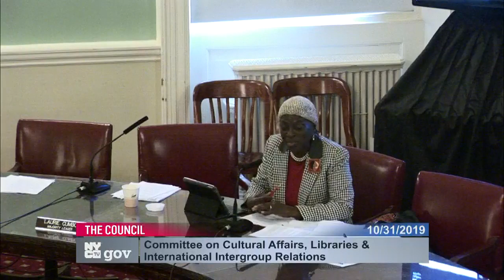Cultural Affairs, Li... Cultural Affairs, Li... NYCC PV CH COM 191031 101644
Committee on Cultural Affairs, Libraries and International Intergroup Relations 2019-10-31T00:00:00 10:00 AM Committee Room - City Hall for discussion about tax history.  for a taxpayer mailing list.  to check if you are missing tax breaks.  SEE your tax payment history and compare to others.  For example, here is a mayor compared against an assemblyperson

 ID: 17569

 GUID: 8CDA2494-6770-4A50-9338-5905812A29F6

Cultural Affairs, Li... Cultural Affairs, Li... Cultural Affairs, Li... NYCC PV CH COM 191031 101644